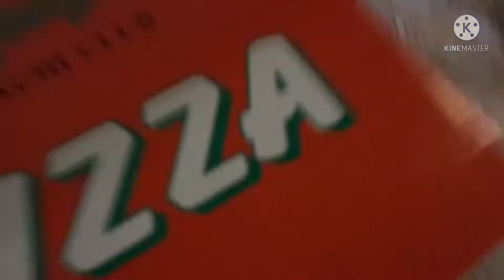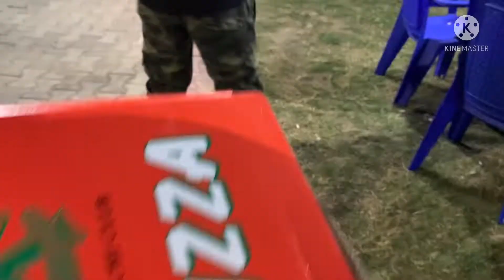PAK VS AFG